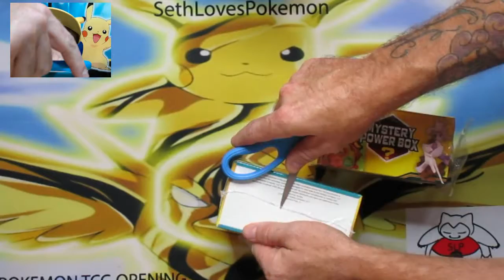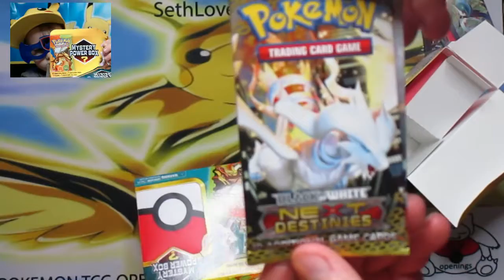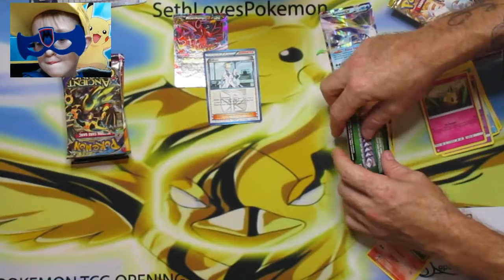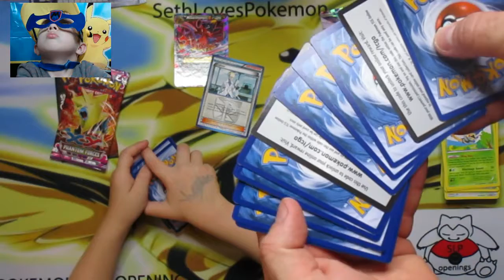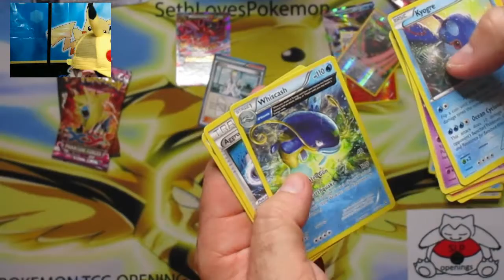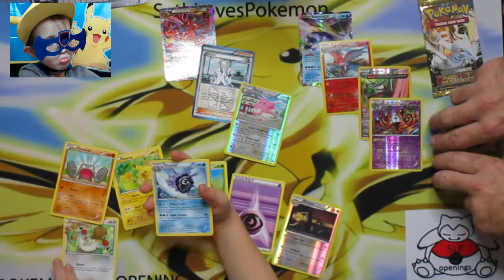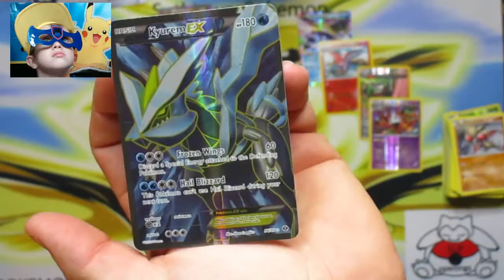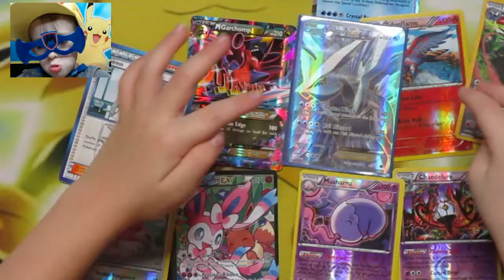VS. Battle 2 Mystery Power Boxes ( B&W VINTAGE PACK PULLS )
Make sure to go back and watch the Mysterious Powers Necrozma Tin ( BAD MISS CUTS & GX Pulls )